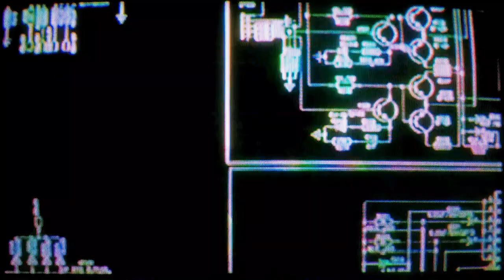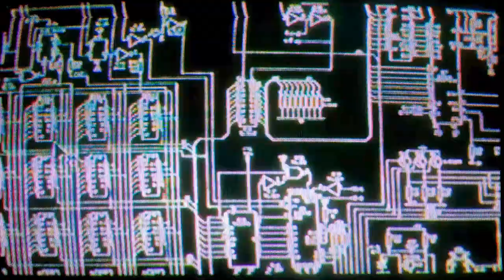In My Room by 4King Dink feat. Yang XL | Dir. by Gabe the Jewel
AntiCloutClub Presents

4King Dink - In My Room feat .Yang XL (Official Music Video)

Directed by Gabe the Jewel

Official Channel of AntiCloutClub